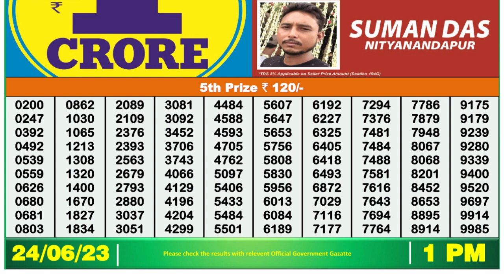Dear Lottery Sambad 1pm today 24.06.23 Nagaland State Lottery Result